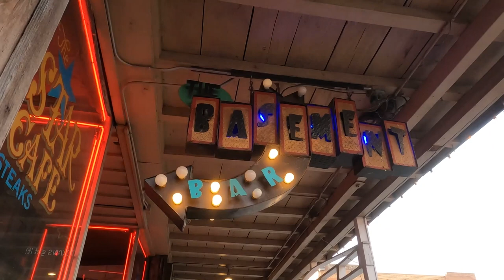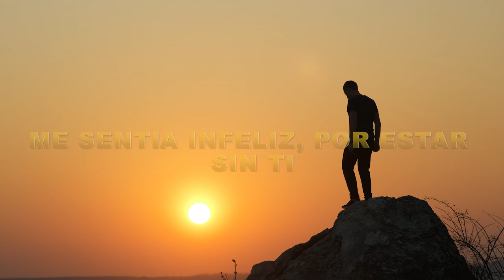Tony Santiago - Por eso volví (letra)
Tony Santiago, El As del Amor - Por eso volví (letra)